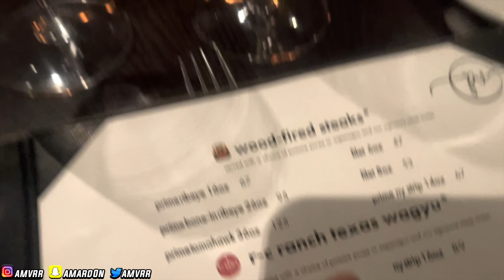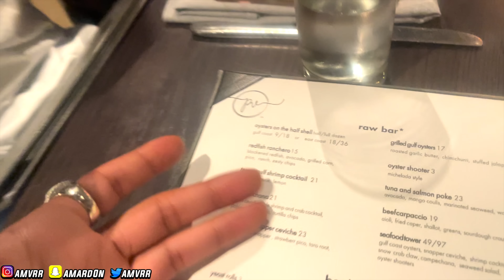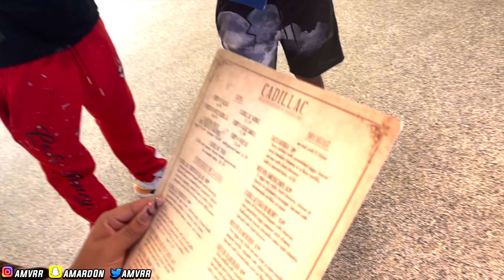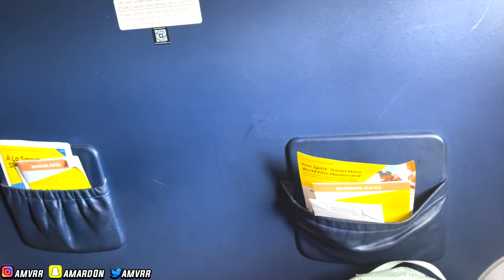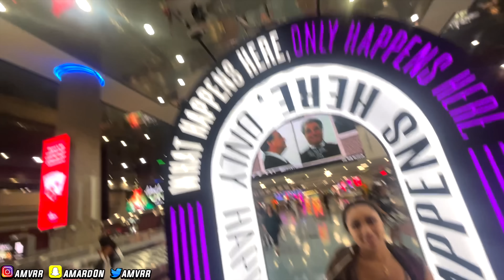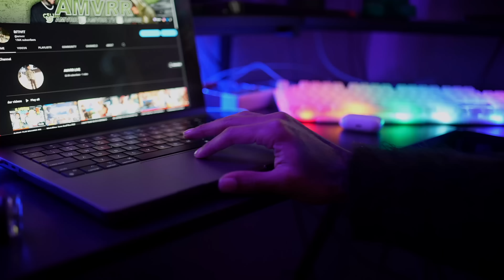Me And The Gang Popped Out To Vegas.. Loaded Almost Got Left AGAIN😥